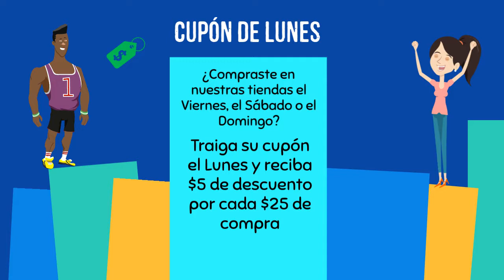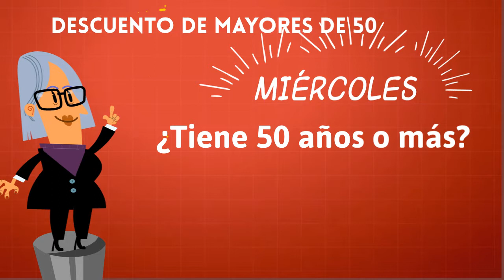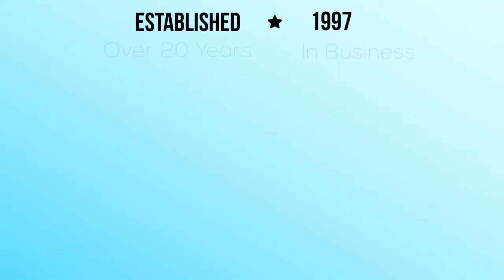Happy Hour real Red & Green-LAUD